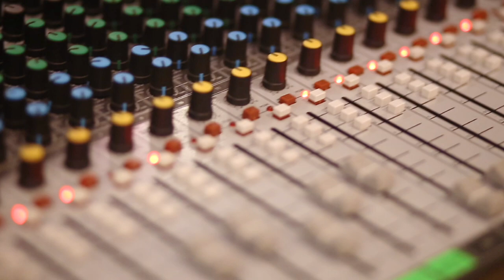Reign City Music - Beginnings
Our church's worship team went away on a retreat for Holy Spirit soaking, song-writing, testimony sharing, and learning to sing where the Spirit leads!